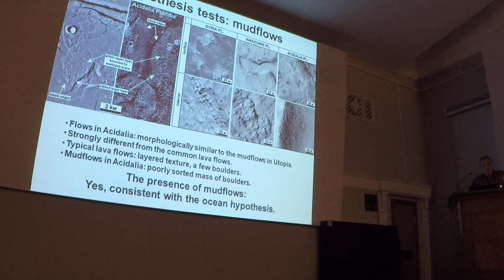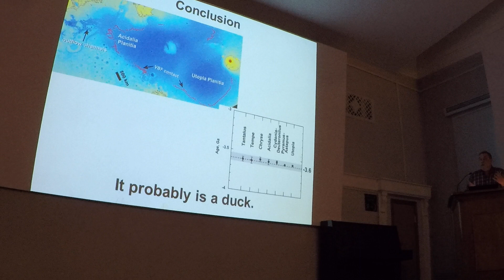Иванов М.А. Океан на Марсе. 2/2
Научный доклад зав. лаб. сравнительной планетологии, д.г.-м.н. М.А. Иванова на тему Океан на Марсе.
Заседание секции Ученого совета ГЕОХИ РАН по геохимии
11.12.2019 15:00